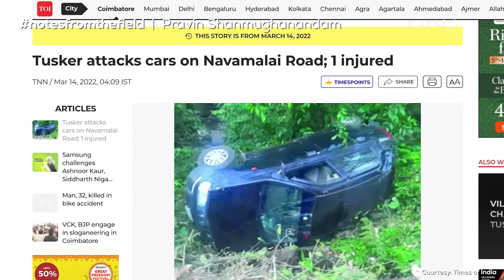WorldElephantDay: The Story of Chilli Komban, a Beloved Elephant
Ahead of World Elephant Day, Pravin Shanmughanandam tells us the heartbreaking story of loved elephant who was recently declared "a rogue" by the media.

This not a story of just one elephant, but elephants everywhere that are struggling to make sense of a world, that we are constantly changing and destroying.

Credits:
Story and Narration: Pravin Shanmughanandam
Script: Radhika Raj / RoundGlass Sustain
Edit and packaging: Amit Kalra / RoundGlass Sustain
Special thanks: Aneesh Sankarankutty, Sreedhar Vijayakrishnan